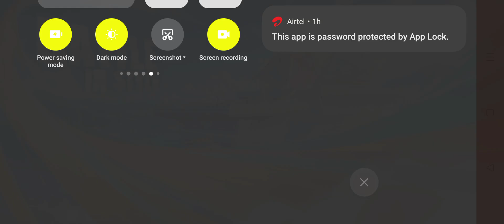CS Ranked owned by me!!